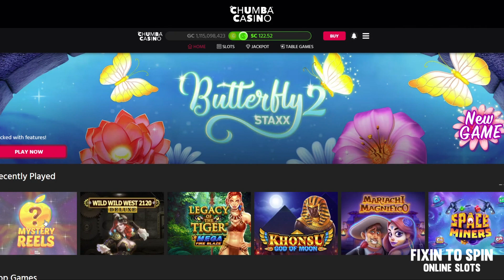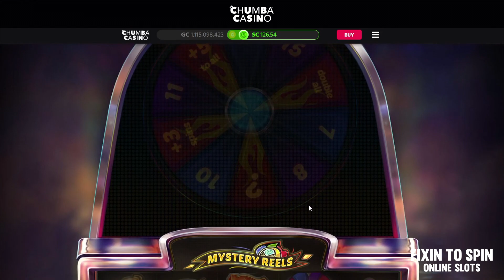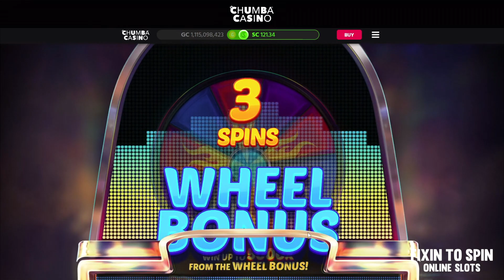💰 MEGA WIN! Mystery Reels Rapid Fire CHALLENGE 🔴 Chumba Casino